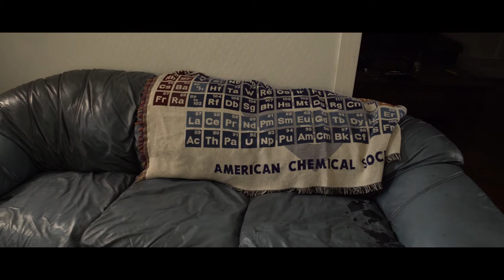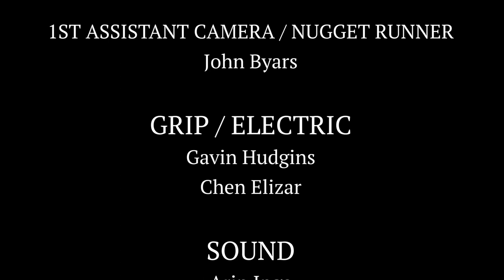Andy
A short comedy film created by Belhaven students.